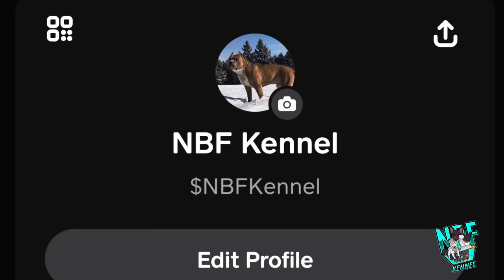Good Sunday Fun Day 🫶🏽❤️🔥🥰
Raffle is going down tonight!!

NBF LLC